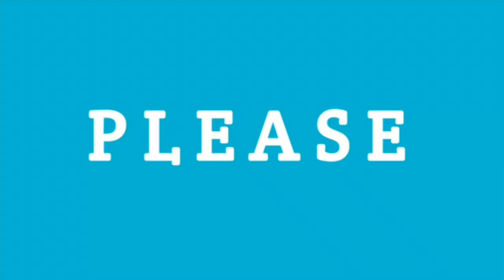TUA TUA KELADI●COVER LIVE KHARISMA NADA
Kami sudah tidak ternak ulat hongkong lagi. mohon tidak menghubungi WhatsApp lagi.silahkan komen2 saja di vidio nya.
KAMI HANYA MENJUAL ALAT SARING AYAKAN UNTUK PANEN KEPOMPONG ULAT HONGKONG
Terimakasih dan mohon maaf🙏 Judul Tua Tua Keladi
Penyanyi asli Anggus C Casmi
Cover Live Rock Dangdut KHARISMA NADA

Vidio ini adalah asli rekaman saat saya Live Show Dangdut bersama grup KHARISMA NADA
Keyboardist YAYAT NURUL
Guitarist  NDAY ADISTY

Vidio ini hasil karya YOVIS PRODUCTIONS.Dan saya mempunyai file asli nya.